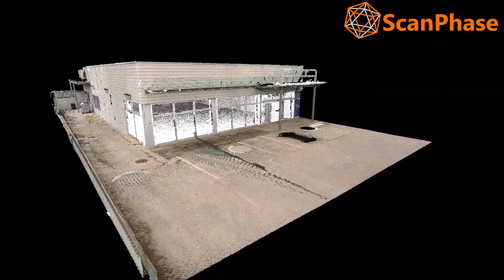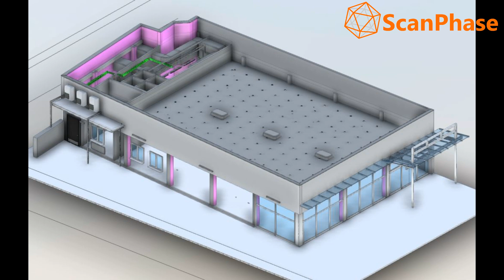Scan to BIM Services Europe: Modeling from a 3D laser scan on buildings or facilities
A Digital Twin is a virtual representation of an asset, building or environment that not only represents the geometry but the interactions, process and systems that allow it to function. This includes relationships between people, places and devices.
Our expertise in laser scanning has brought us all over the world to work with clients across various industries. We are a team of engineers and scanning technicians works with our clients to create custom deliverables that aid in the design, planning, and execution phases of any construction project.
Traditional methods of field verifying existing buildings have the potential to introduce inaccuracies and are incredibly inefficient. Not only does 3D laser scanning quickly capture accurate as-built data, but the point cloud data is also natively capable for direct import into BIM software, such as Revit or Archicad. Laser scanning is a fast, accurate, and non-intrusive way to collect as-built construction data, and eliminates the need to return to the site for additional measurements.
3D laser scanning is proving critical to the success of technically challenging building projects and projects with condensed schedules. By beginning a project with as–builts created by our CAD technicians, project teams can take full advantage of the point cloud’s accuracy captured by the 3D laser scanner. Common use cases are comparing new construction to the as-built model or drawings for quality assurance.
General contractors benefit from having an accurate starting point on projects. Better information from scanning and as-built modeling upfront reduce risk by creating strong documentation of existing conditions. Later, the scan and as-built documentation can be used in digital coordination and collaboration, ultimately exposing design discrepancies and clashes before they manifest into change orders during construction.
Construction Support Applications for 3D Laser Scanning:
• The as-built survey, construction reality capture, augmented reality, or existing conditions survey
• Construction verification, sequencing, scheduling, and simulations
• Pre-design engineering for facility upgrades or expansions
• Prefabrication
• Clash detection
• Architectural documentation or historical preservation
• Calculating volumes, deformation analysis, and overhead clearances
• Virtual design and construction
• Laser scanning for facility coordination
• Collecting geospatial data
• Survey mapping

Scanphase provides laser scanning services on Spain, Portugal, France, Italy, Germany, Netherlands, Belgium, Austria, Turkey, Malta, Gibraltar and other countries.